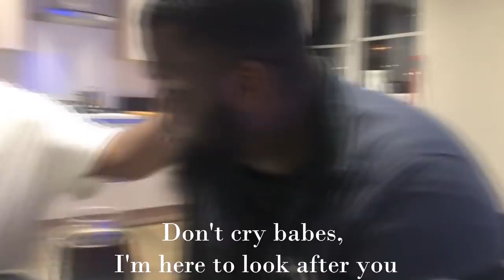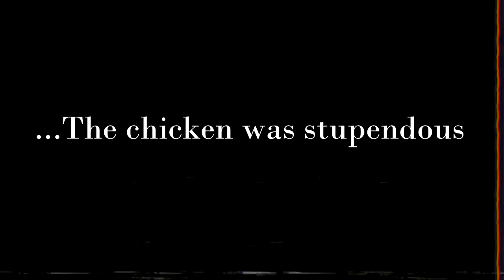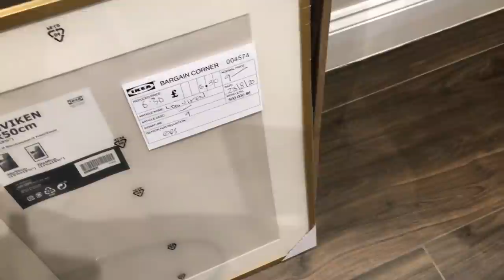SO MY CAR GOT STOLEN 🙃 ... COOKING WITH BEN & IKEA TRIP WITH AN INTERIOR DESIGNER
It's a little late but I thought who actually cares... It' been a few weeks since I uploaded a Vlog so here you are my loves! ❤️

So sorry guys about the quality of camera, sound etc. investing in new equipment so all will be UPGRADED very soon! But for now, I won't let that stop me from creating... ENJOY! x

Ephesians 3:20:
"Now to Him who is able to do exceedingly abundantly above all that we ask or think, according to the power that works in us..."

Ben (Financial adviser offers free consultations on life insurance, income protection for self-employed/ freelancers & much more! Also a model...

Gifts are FOREVER welcome! 😘

X+Why, The People’s Mission Hall,
20 - 30 Whitechapel Road
E1 1EW

x